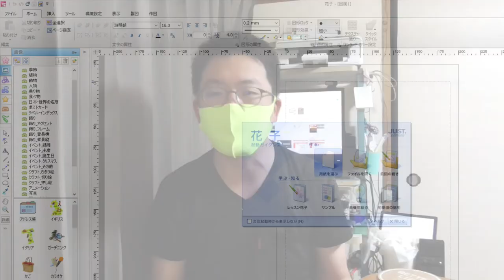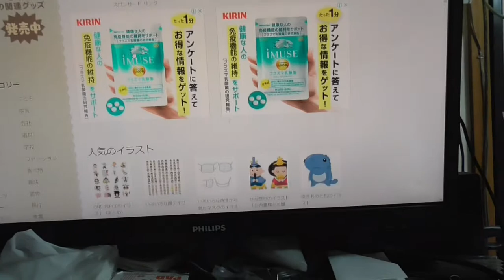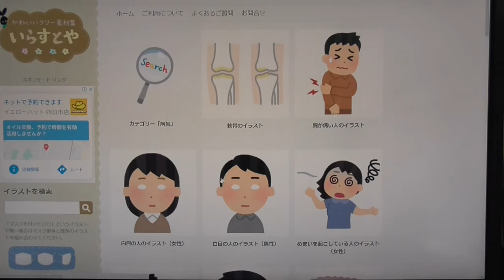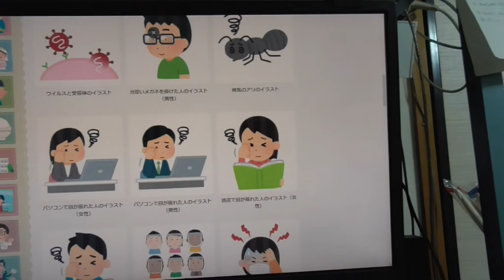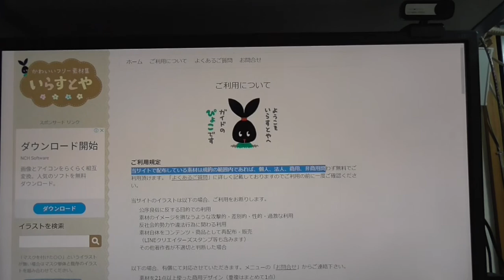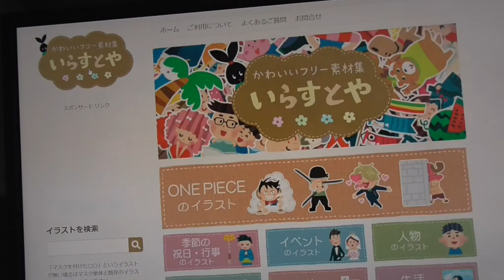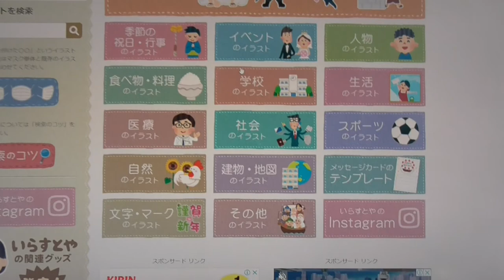ST048 ドコの何かは知らないけれど、誰もがみんな知っている「あのイラスト」について徹底調査してみた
今回はYouTubeや各地SNSだけでなく、町の看板や自治会の広報等々、あらゆる所で見かけるけれど、どこの何のイラストなのかは分からない「あのイラスト」こと、かわいいフリー素材集サイト「いらすとや」様のご紹介です。
商用・非商用問わず無料で使える上に圧倒的なコンテンツ量を誇るので、本当に欲しいイラストがドンピシャで見つかりますね！

気になった方は下記リンクをチェックして下さい！
「かわいいフリー素材集　いらすとや」さまHP